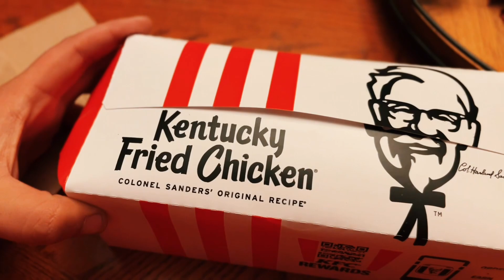Vlogmas 2023, Day 8 | The Quickie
Welcome to the merriest time of the year where we talk all things crochet, knitting, sewing, yarn, etc. during the month of December! I’ll be vlogging my daily shenanigans every day from December 1st to Christmas Day! 🎅🏼

People mentioned in today’s Vlogmas:
Literally So Good Beanie